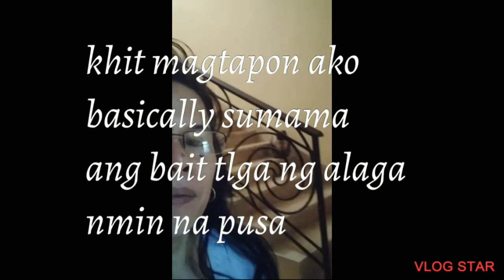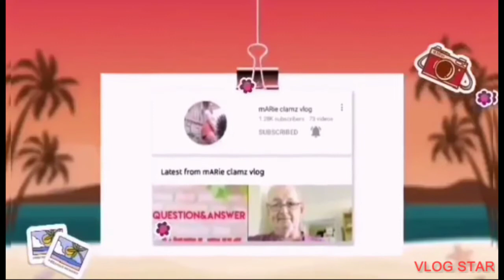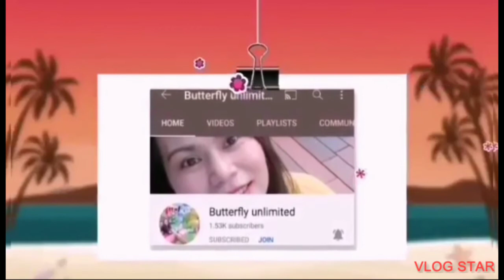My pet Mocca girl and My parrot her name Rima,I love both of them